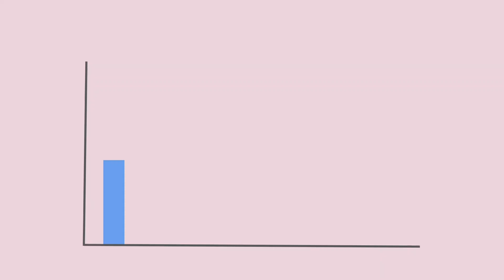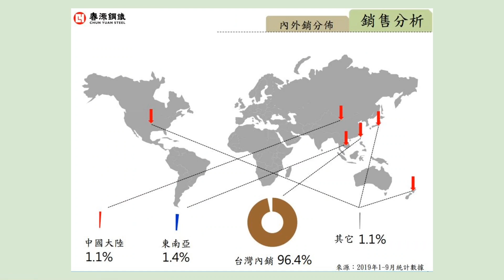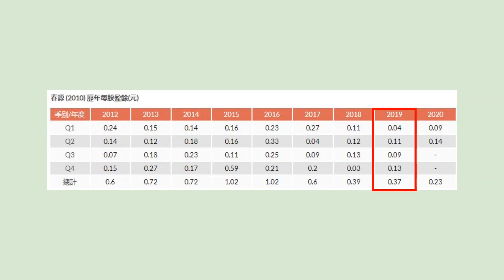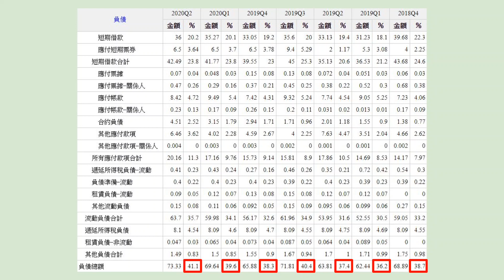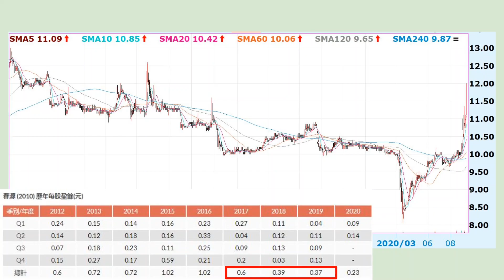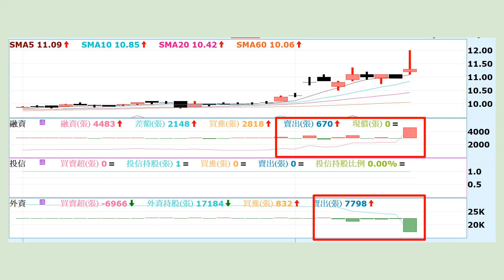2020年累計營收持續年增，加上跨入離岸風電，股價準備起飛！？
春源鋼鐵，股票代號2010

從事鋼結構工程製造，電磁鋼材衝製，特殊鋼銷售，特鋼帶軋延以及自動倉儲設計和製造等各種鋼鐵相關產品

2020年第三季跨入離岸風電，吃下興達海基大單

影片將從鋼鐵產業鏈來看整個鋼鐵業
從基本面來看春源鋼鐵
從技術面來看股價走勢